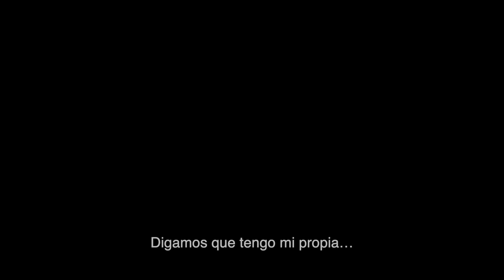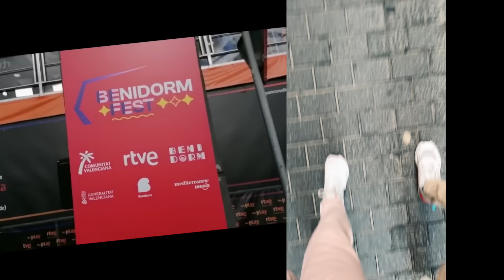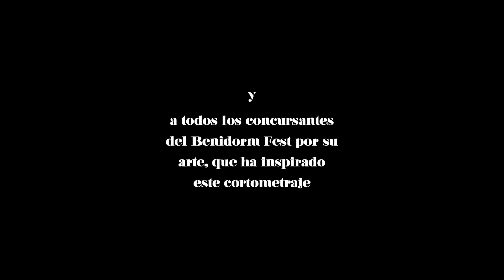Cortometraje gay REPRIMIDOS | Una historia de amor durante el BenidormFest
Sinopsis. Yeray y Alberto son dos desconocidos que, para ahorrar gastos, comparten habitación de hotel durante el "Benidorm Fest". A lo largo de cuatro días irán descubriendo que son más parecidos de lo que pensaban: dos personas deseosas de tomar las riendas de su vida, pero incapaces de hacerlo por la represión que sufren dentro de sus entornos familiares.

Mensaje. Con "Reprimidos" pretendemos denunciar que aún hay gente que refrena sus deseos sexuales y que salirse de la norma, depende según qué entornos, sigue siendo complicado. Un cortometraje para visibilizar a toda esa gente reprimida del colectivo LGTBIQ+.

Ficha técnica.
Guion, dirección y actuación: Ruy Alonso y Edu Navas.
Producción y realización: Edu Navas.
Reparto: Ruy Alonso, Edu Navas y la participación especial de Ana Mercy.